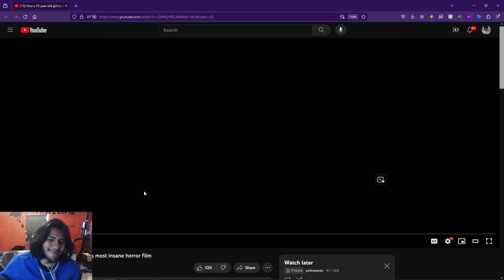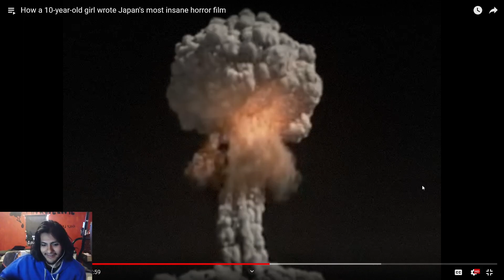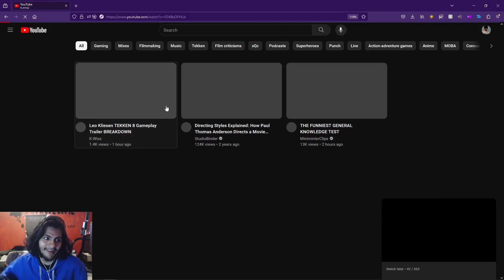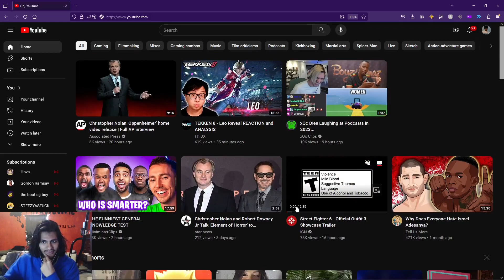Pinkweenie Reacts to How a 10-year-old girl wrote Japan's most insane horror film